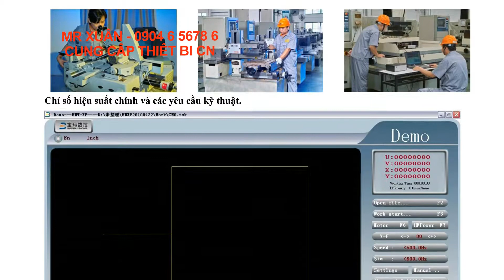MÁY CẮT DÂY CHIỀU DÀY LỚN - MR XUÂN 0904 6 5678 6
Cố mấy loại dây molipden,
Skype: xuanbkhn